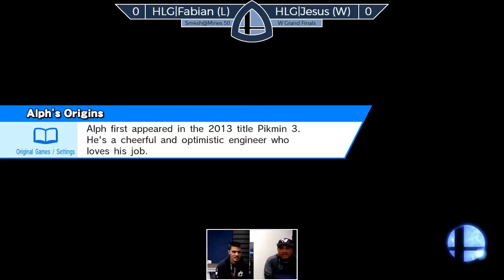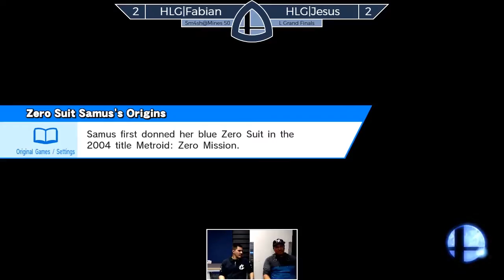Sm4sh@Mines 50 - HLG|Fabian [L] (Mewtwo) Vs. HLG|Jesus [W] (Mario) - Grand Finals